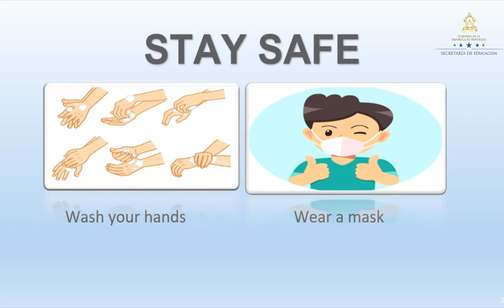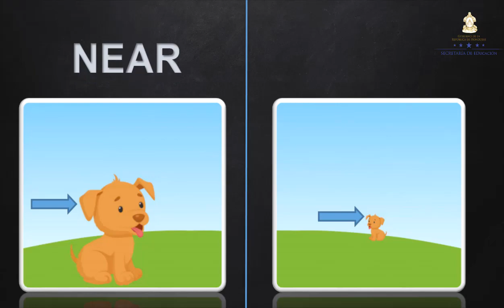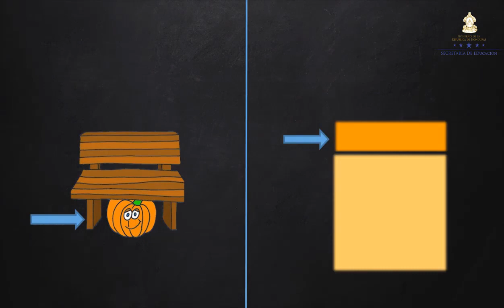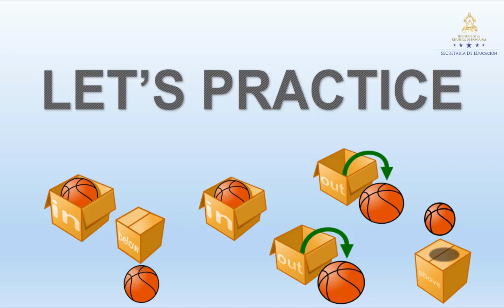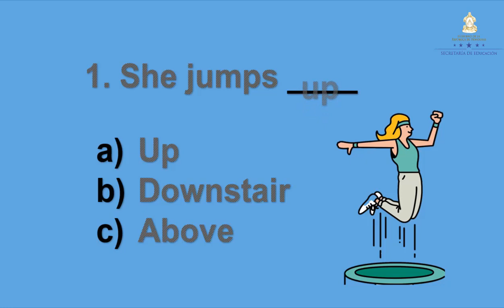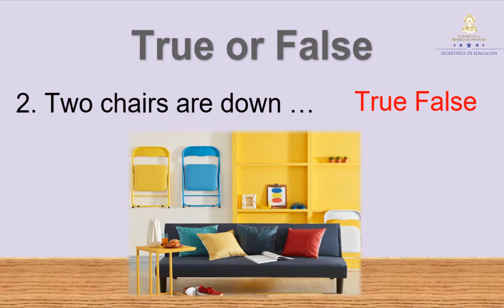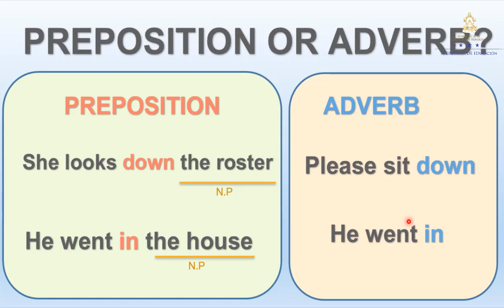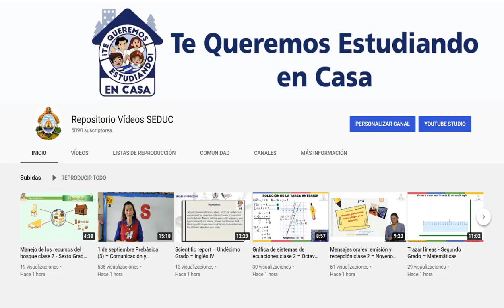Adverbs of place – Octavo Grado - Inglés